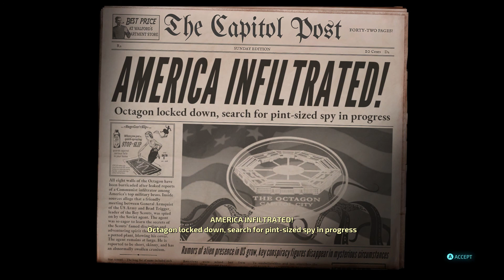Nicky Will DESTROY ALL HUMANS! - Mr. Crypto Goes to Capital City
We're moving on up in the world and getting closer to dominating the planet. But instead of brute force, it looks like we may dabble in some politics too! In this installment in our destroyallhumans let's play, we get to start working on leveraging the people who would be best suited to handing over Earth.

Check out xboxgamepass for other classic games like this one.